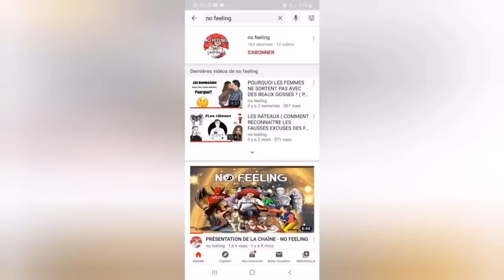MERCATO : CR7 PROPOSÉ AU FC BARCELONE ! (PEREZ INTERPELLÉ POUR NEYMAR " RECRUTE LE")